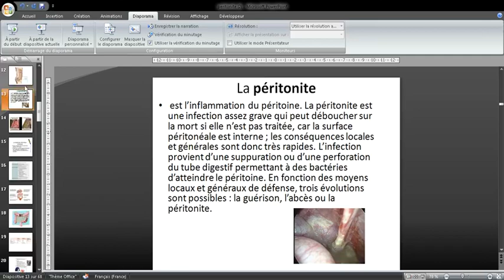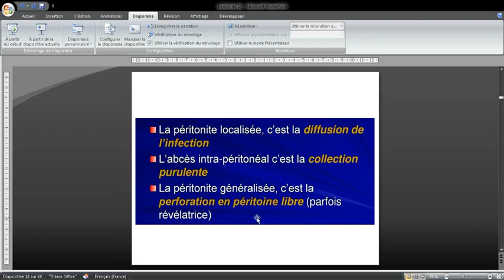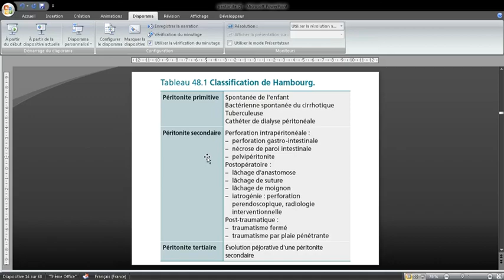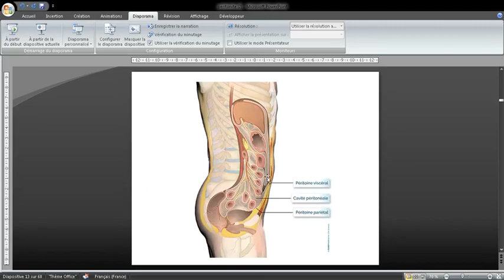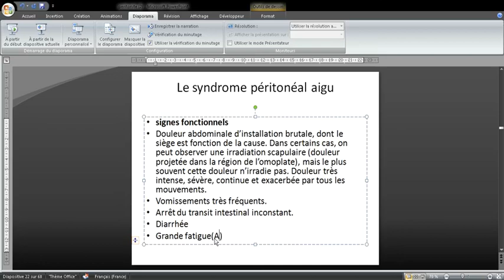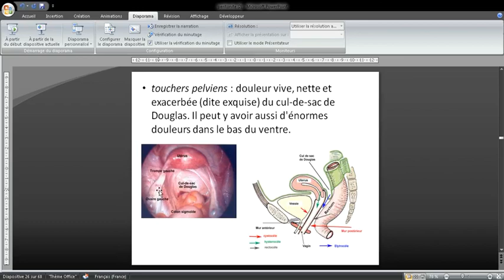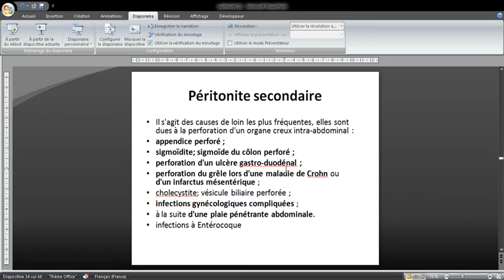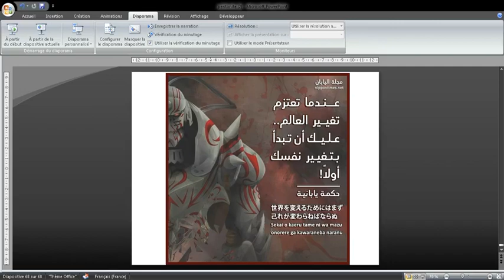التهاب الغشاء البطني الحاد